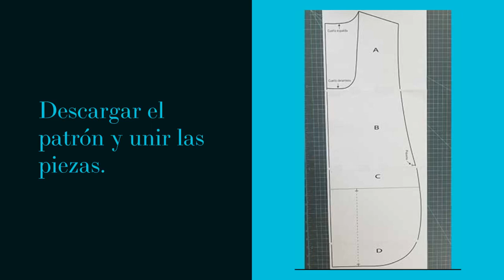DIY Mandil con Bolsas | PATRÓN GRATIS | Mandil para Maestras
¡Hola! En este vídeo explico la forma de usar el patrón gratis del mandil talla M, el cual puedes descargar de mi blog También el paso a paso para coser el mandil.

Puedes encontrar información más detallada en el artículo de mi blog.

Si quieres aprender cómo hacer el bies de la misma tela puedes leer mi artículo en el blog

Materiales y herramientas que utilicé

— Tela de algodón (puedes usar poliéster, se arruga menos al lavar).
— Hilo poliéster (puedes usar multiusos).
— Bies de doble doblez (lo puedes hacer tu misma o comprar).
— Tijeras o cortador rotativo
— Si usas el cortador rotativo, necesitas una base de corte para protejer la superficie.
— Máquina de coser Singer 9100
— Alfileres o pesas
— Tiza o jaboncillo

Necesitas 3 cosas para lograr tu objetivo: Soñar, aprender y hacer 💓